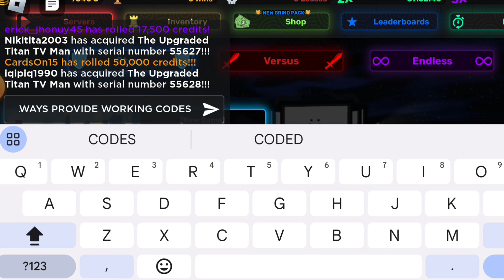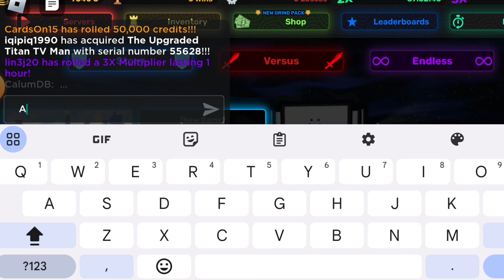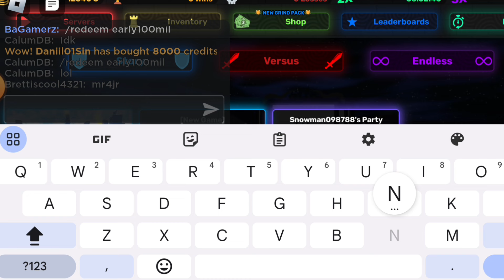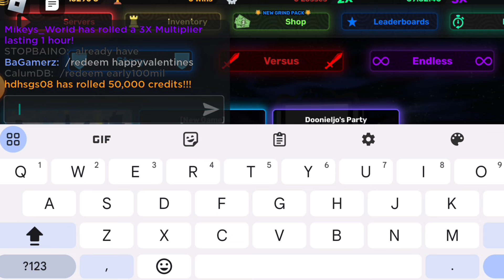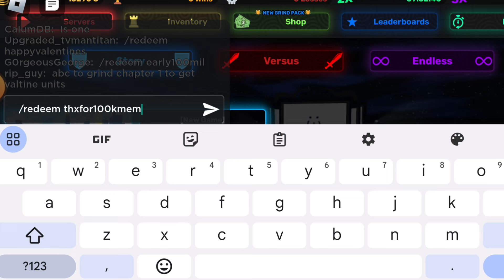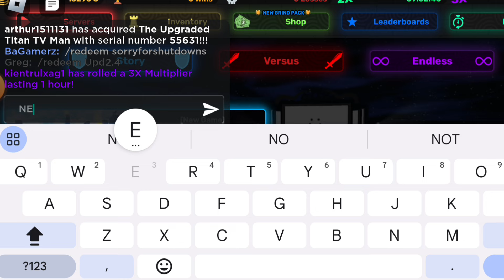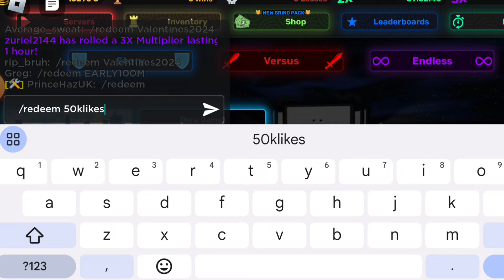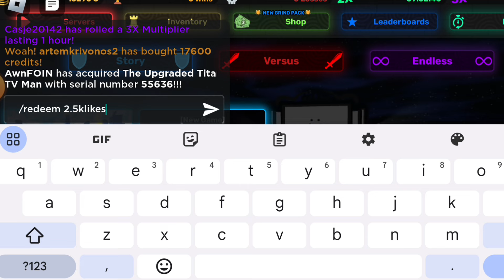*NEW* ALL WORKING CODES FOR SKIBI DEFENSE IN 2024! ROBLOX SKIBI DEFENSE CODES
In today's video I show you guys an updated list of all working codes for skibi defense in 2024! Make sure you watch till the end and enjoy!